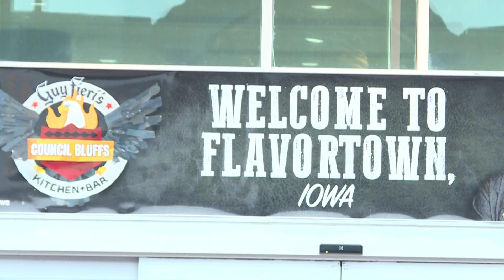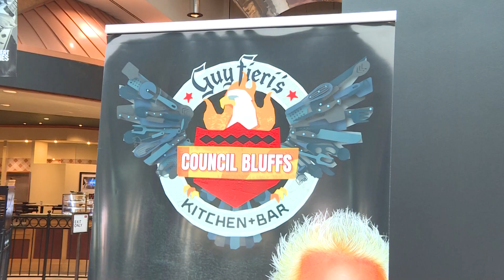Harrah's hotel and casino is making major renovations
Fox 42's Jessica Salinas reports on the new renovations coming to Harrah's hotel and casino, including a brand new restaurant from a popular food celebrity.